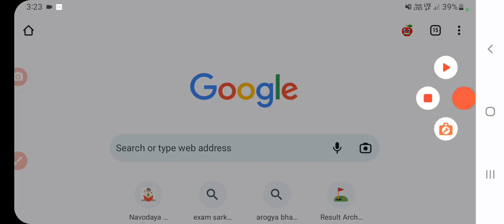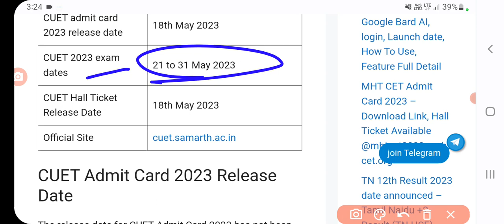cuet ug admit card 2023 kaise dekhe | CUET Admit Card 2023 Download Hall Ticket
cuet ug admit card 2023 kaise dekhe | CUET Admit Card 2023 Download Hall Ticket | cuet admit card release date | sanjeet Dna
Cuet admit card 2023 kaise dekhe | CUET UG Admit Card 2023- Download Link, Exam Date, Release Date | sanjeet Dna
cuet ug admit card 2023 kaise dekhe | cuet ug admit card kab aayega | cuet ug admit card, exam date, exam city | sanjeet DNA
cuet ug admit card 2023 kaise dekhe/ CUET UG Admit Card 2023- Download Link, Exam Date, Release Date | sanjeet Dna
cuet admit card kaise nikale
 cuet admit card kaise download karen
cuet admit card kab aayega 2023
cuet admit card kab aayega
 cuet admit card ka password kaise pata kare K cuet admit card 2023 kaise download kare
 cuet 2023 admit card kab aayega pk update edu
 cuet 2023 admit card kaise download karen
 cuet admit card 2023 kab aayega
 cuet exam 2023 admit card kab aayega
 cuet admit card 2023 kaise download kare cuet admit card 2023 release date
cuet admit card date 2023
cuet admit card 2022
cuet admit card download 2023
 cuet admit card details 2023
cuet admit card 2022 kaise download kare
 0cuet ug admit card 2023 kab aayega
 cuet ug admit card 2022 kaise download kare cuet ug ka admit card kab aayega
 cuet ug ka admit card kaise nikale
cuet ug ka admit card kab aayega 2023
cuet ug ka admit card kaise nikale 2023
 cuet ug admit card 2023 kaise download karecuet ug admit card 2023 kab aayega
 cuet ug ka admit card kab aayega
cuet ug admit card 2022 kaise download kare cuet ug ka admit card kaise nikale
cuet ug admit card 2023 kaise download karecuet ug admit card 2023
 How To Doesist cuet ug admit card 2023 kaise download kare
cuet ug exam date extended cuet ug exam date
cuet ug entrance exam date 2023
 cuet ug expected exam date 2023
 cuet ug exam last date 2023
cuet ug exam form last date 2023
 cueticar ug 2023 exam date
how to download cuet ug admit card 2023
 how to download cuet ug admit card 2022
 how to download cuet ug admit card